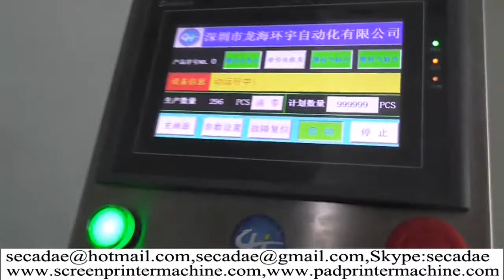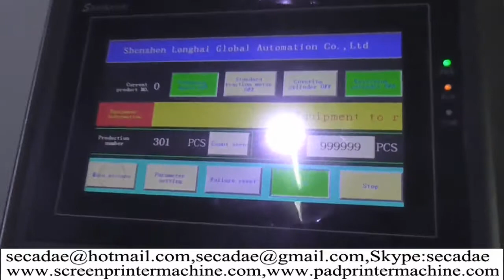automatic single side double side sticker label machine conveyor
automatic double side sticker sticker label machine conveyor. They are

cheap automatic egg box labeling machine china  or self-adhesive labeling

machine labeling systems in china.

Please buy automatic pulp egg case labeler machine comparison from Sumglex

Europe corp.

Sumglex full automatic egg box labeling machine is perfectly if you had

purchase automatic pulp egg case labeler machine.Perhaps you want to know

Where to buy automatic pulp egg case labeler machine comparison.

Ms Ada
Sale Manager
Sumglex Europe Corp
skype: secadae